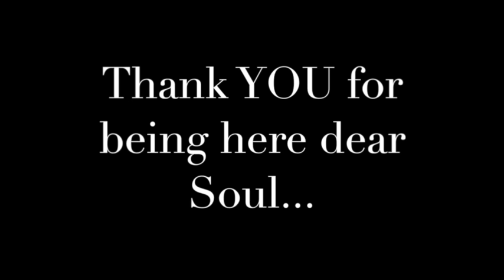Activate Qi Flow With OM Mantra & Powerful Drums ➤ Solfeggio 852 & 963 Hz ⚛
We LOVE this one! 1 Hour OM mantra chanting mixed with a powerful hypnotic drumbeat! Full Album with this track + 8 different solfeggio combination available for sale:

The Solfeggio frequencies 852hz and 963hz blend perfectly in with everything. Ancient wisdom says that OM creates harmony and balance on the physical, mental, emotional, and spiritual levels of being. Are you ready now to go in to deep relaxation and let your body and mind reap the benefits of the OM sound? If not, don´t listen to this. Headphones are recommended.

Do you want a version of this song with sounds of rain and distant thunder,

OM chanting, solfeggio frequencies, and affirmations by Kenneth Soares.

POWERTHOUGHTS MEDITATION CLUB

We are very proud of our hard work and commitment to create HIGH quality Guided Meditations, Affirmation audios, Hypnosis sessions, Solfeggios and Relaxing Music. We put our Heart and Soul into every video we create with the intention to create something valuable for YOU, so you can walk the path of life feeling much more positive, conscious and empowered.

Our a grand mission and lifepurpose to raise the energy vibration of our planet and to make this world a more Loving - Peaceful and Joyful place for ALL life. To help and inspire YOU and the other millions of people listening to our audios to awaken to that awesome POWER we have within us. Prepare to open up the gates and let the pure lifeforce from YOUR HIGHER SELF flow through you NOW. Enjoy your journey.

For Your Freedom, Love and Joy,
Kenneth & Alexander - PTMC

Help us to raise the vibration of our planet and together we can make our world a better place for ALL organic life. Thank You.